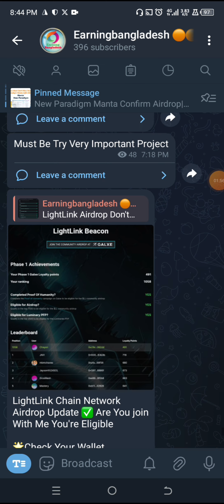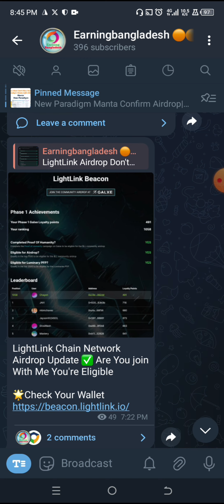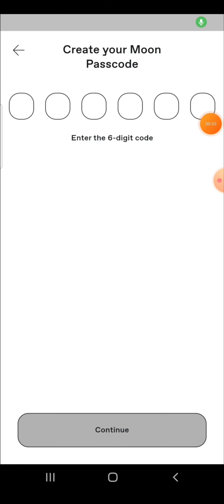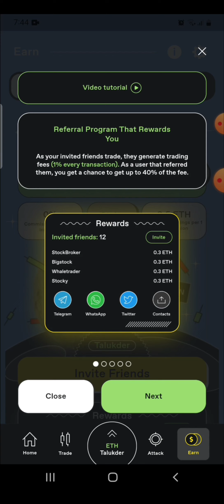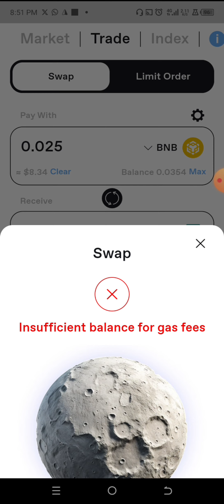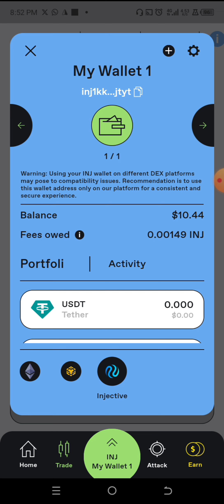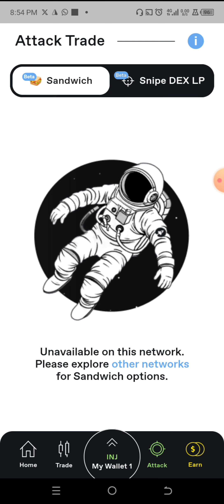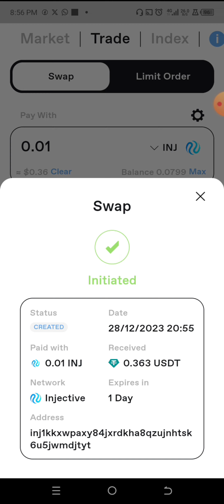Injective First Mobile Launchpad & Dex Moon App 2% Drop| De.fi Quest Live | LightLink Airdrop Update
আর্নিং বাংলাদেশ earningbangladesh earning bangladesh best bangla crypto channel best Testnet channel Best Crypto Testnet 2023 Best Crypto Testnet Channel
এই ভিডিওতে আমি আপনাদের দেখাবো কিভাবে আপনি খুব সহজে আপনার হাতে থাকা স্মার্টফোন বা পিসি ইউজ করে airdrop Token claim  করতেl পারবেন |

 Information  Sites

🚀🚀🔴   Injective First Mobile Launchpad & Dex Moon App 2% Drop| De.fi Quest Live | LightLink Airdrop Update| ‎@EarningBangladesh |Don't Miss Free Earn Opportunity

✅ আজকের Mainnet এয়ার্ড্রপ অফার 💥

If You Want To Earn Money From Cryptocurrency Site Just Active Our YouTube Channel

.SUBSCRIB .LIKE .

✅✅Active Airdrop Videos ✅✅

Injective First Mobile Launchpad & Dex Moon App 2% Drop
 De.fi Quest Live
 LightLink Airdrop Update

Online টাকা কামানোর Airdrop নতুন  পদ্ধতি - Earn money online 2023
online income
taka income
new income site 2023
free money income website 2023
income
online income

income
প্রতিদিন ইনকাম
taka income
অনলাইন ইনকাম
টাকা ইনকাম
online income 2023 bangladesh
taka inkam
টাকা ইনকাম
অনলাইন ইনকাম মোবাইল দিয়ে
taka inkam kora apps 2023
অনলাইন ইনকাম
taka inkam
Don't Miss Scroll Project
Testnet Airdrop
EarningBangladesh
আর্নিং বাংলাদেশ
এখন থেকেই Web3 শুরু
EarningBangladesh

আর্নি বাংলাদেশ
earning Bangladesh
আর্নিং বাংলাদেশ
ক্রিপ্টোকারেন্সি থেকে ইনকাম
ক্রিপ্টোকারেন্সি থেকে ঘরে বসে ফ্রি ইনকাম

বাংলাদেশের কোন আর্নিং সাইট রিয়েল, বাংলাদেশি আর্নিং অ্যাপস,
এয়ার্ড্রপ, এয়ারড্রপ কি, এয়ার্ড্রপ কিভাবে নেয়, এয়ারড্রপ কিভাবে কিনব, এয়ার্ড্রপ আসেনা কেন, এয়ারড্রপ, এয়ারড্রপ ইনকাম, এয়ারড্রপ কিভাবে নেব,